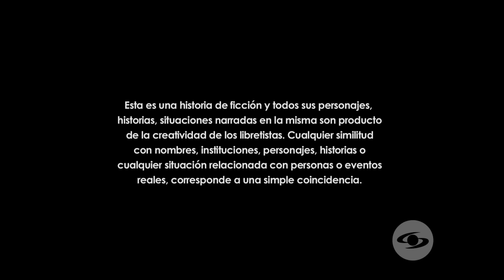Capítulo 05 | Daniela y Camilo tienen una mayor cercanía, ¿iniciará un nuevo amor?| Loquito por ti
Con ayuda de Rosario, Daniela logra tener un momento a solas con Camilo, aunque ella insiste en no interponerse en la relación con Estelita, no puede ocultar sus sentimientos.